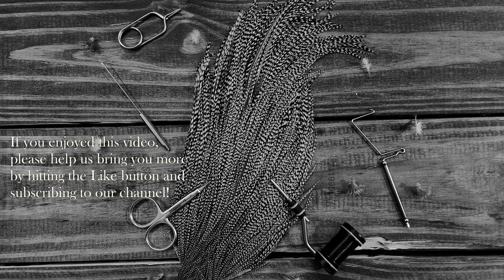BWO Comparadun Dry Fly in Minutes! - Rapid Wraps Series | Country Roads Fly Company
Join us in this detailed fly tying tutorial as we craft a highly effective BWO (Blue Winged Olive) Comparadun dry fly, enhanced with a unique CDC thorax. This fly is a must-have in your arsenal, especially for those challenging trout that demand a more realistic presentation.

🔍 Why the CDC Thorax?
The CDC (Cul de Canard) feathers not only add a touch of realism but also aid in flotation, making this pattern an excellent choice for calm or slow-moving waters. The natural buoyancy and subtle movement of CDC can be the key to enticing those selective feeders.

Your support helps us create more content like this!